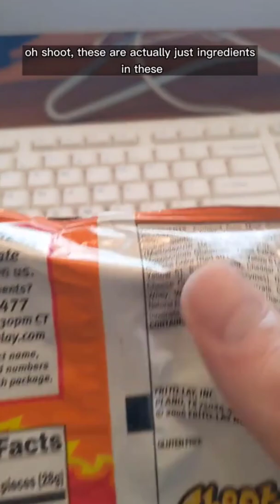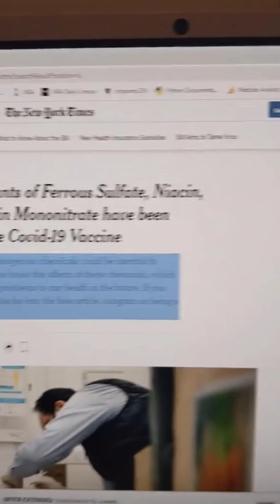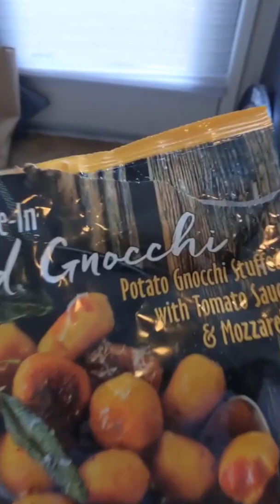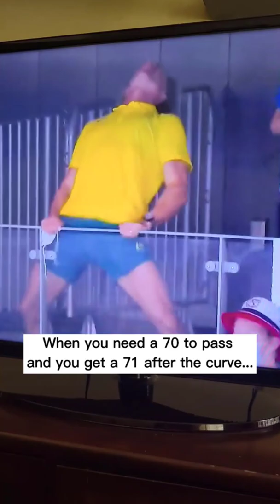Funniest Science Videos of 2021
I had a lot of fun taking breaks from serious content to make these ridiculous ones. Don't take any of them too seriously, but hopefully I showed you some cool science-related things along the way.